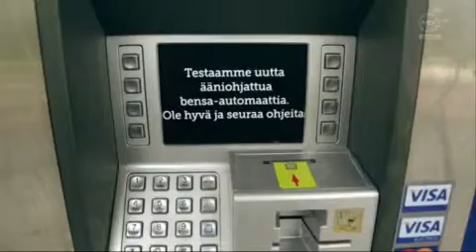Posse 2014 - mtvposse jumalauta xD @mtvposse, (#3272)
Nappaa Posse-videoklippejä TV:stä ja jaa sosiaalisessa mediassa - posse.mtv.fi

1. Mene osoitteeseen posse.mtv.fi
2. TV-lähetyksen aikana paina punaista “Nappaa TV-hetki”-nappia
3. Saat videon äsken televiossa näkemästäsi tapahtumasta
4. Editoi haluamasi kohta
5. Jaa video posse.mtv.fi/tv-hetket sekä tälle Youtube-kanavalle
Jaa TV-hetki -palvelun tuottaa yhteistyössä MTV:n kanssa.